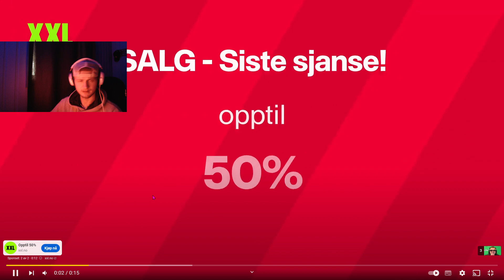Clips that made Jynxzi famous! Reaction